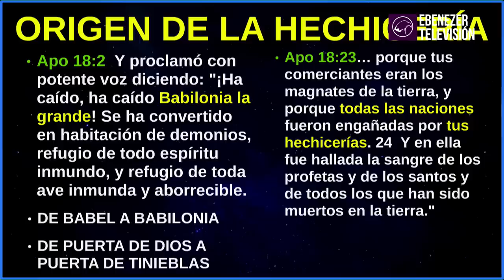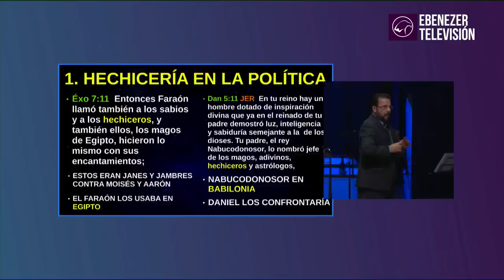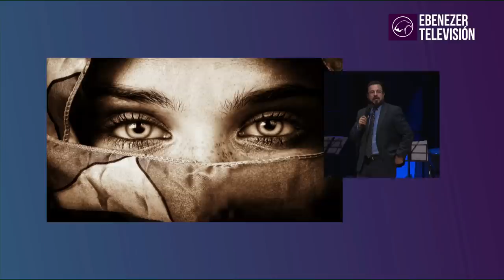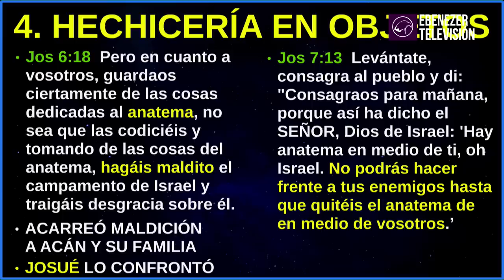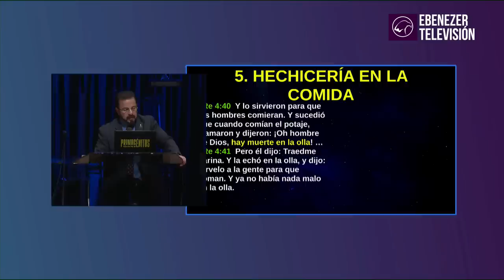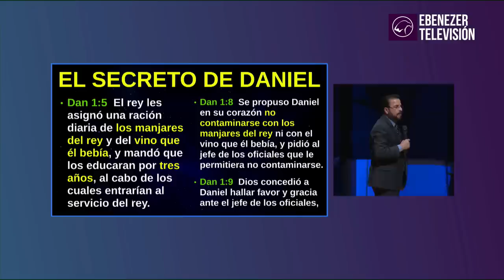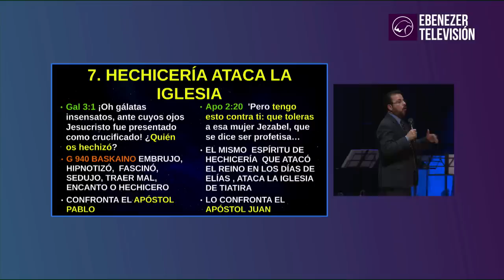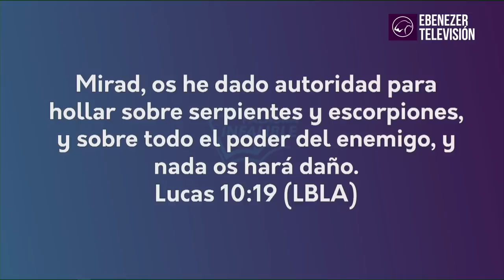Apóstol German Ponce │ Hechiceros Infiltrados │ domingo pm 22 diciembre 2019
Desde Génesis hasta Apocalipsis vemos la intromisión de las tinieblas.

ORIGEN DE LA HECHICERIA
De Babel se convirtió en Babilonia; Pasó de ser puerta de
Dios a puerta de tinieblas y
enemiga de los siervos de Dios.
Hechiceria es el manejo del mundo espíritual del lado negativo contra la luz.
Tenemos una garantía como hijos de Dios, pues estamos del lado de la luz.

EVA SEDUCIDA DESDE EL HUERTO
Génesis 3:6 y 2 Corintios 11:3
Algo pasó cuando ambos comieron de ése fruto; Una comida prohibida provocó en Eva que un sentimiento de insatisfacción la invadiera de tal manera que no gozaba del huerto; Una sombra en el huerto le provocó insatisfacción y le quitó el deleite.

ATAQUES DE LOS NUEVOS BALAAM
Números 23:20,23
Desde lugares altos en el monte Peor.
Balaam significa el que no es del pueblo, destructor del pueblo, el devorador del pueblo.
Tenemos un seguro espíritual tremendo: el que te bendiga lo bendigo y el que te maldiga lo maldigo, dice El Señor.

La hechiceria se introduce en todos lados, veremos los lugares donde se desarrolla:

1. HECHICERIA EN LA POLÍTICA
Éxodo 7:11, Daniel 5:11
El faraón usaba en Egipto a Janes y Jambres contra Moisés y Aarón;
Nabucodonosor en Babilonia desarrollaba las decisiones políticas con un staff de hechiceros y Daniel los confrontaba como un Sacerdote.
Desarrollemos nuestro sacerdocio

2. HECHICERIA EN EL REINO
2 crónicas 33:6 y 2 Reyes 9:22
Las tinieblas captan líderes en el Reino de la luz y tomaron al Rey Manases y éste se dejó envolver.
Por otro lado también vemos que las tinieblas producían debilidad en la tolerancia del rey Acab;
Elías temió enfrentarse a Jezabel, se le olvidó que estamos del lado de la victoria, del Dios fuerte; Jehu quedó en lugar de Elías, y confrontó a Jezabel, potestad sexual a través de unos eunucos.

3. HECHICERÍA EN REGIONES
Hechos 8:9 y 19:19
Hay regiones entregadas a la hechicería.
Felipe las confrontó en Samaria y Pablo los confrontó y dio instrucciones en Efeso.

4. HECHICERÍA EN OBJETOS
Josué 6:18 y 7:13
Revisa tu campamento porque hay objetos que han sido consagrados para destrucción, como libros, entierros, etc que acarrean maldición a la familia, como le sucedió a Acan; Josué lo confrontó.
Ésta situación trae derrota y debilidad al pueblo de Dios y
no podrán enfrentar a sus enemigos.

5. HECHICERÍA EN LA COMIDA
2 Reyes 4:40-41; 1 Samuel 28:24
Era una comida que les traería muerte, sin embargo siempre Dios pone a alguien a confrontar las tinieblas, en éste caso a Eliseo que confronta con la palabra procesada figura de la harina que es el rhema que Dios dá en ése momento.
La pitonisa de Endor les dió de comer pan a Saúl y sus hijos y con una comida dañaron sus vidas, trastornaron su mentalidad.

EL SECRETO DE DANIEL
Daniel 1:5,8-9
Daniel entendió que esa comida contaminaba porque conocía del mundo espiritual,

6. HECHICERIA CON DROGAS
Apocalipsis 9:20-21
La palabra hechicería en griego es la G5331 pharmakeia y significa: uso y administración de drogas, fármacos, artes mágicas conectadas con la idolatría.
Bajan los niveles de conciencia que es como un juez que tenemos, y las personas entran a un mundo espíritual al cual Dios no nos ha permitido el acceso.

7. HECHICERÍA ATACA LA IGLESIA
Gálatas 3:1, apocalipsis 2:20
A la Iglesia en Galacia los confrontó Pablo; Hechizo es traer mal, un embrujo, hipnotizó, fascinó, encanto o hechicero.
El mismo espíritu de hechiceria que atacó al Reino en los días de Elías, ataca a la Iglesia de Tiatira y lo confronta el Apóstol Juan.
Jezabel trae inmoralidad y hechicería también.

Para confrontar y rechazar debemos tener el Espíritu de Elías, y la orden del Espíritu es no toleres!!